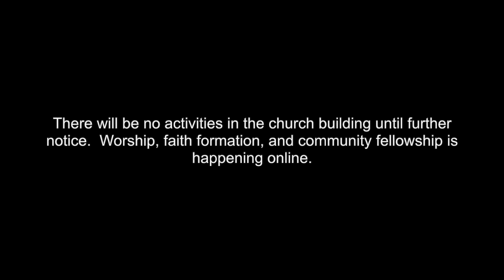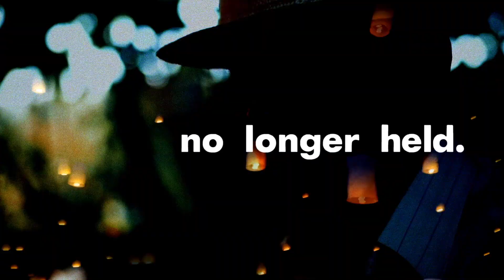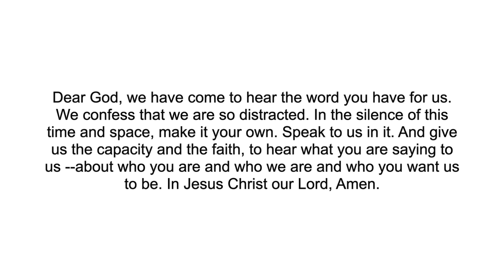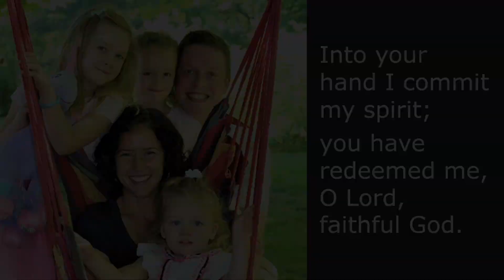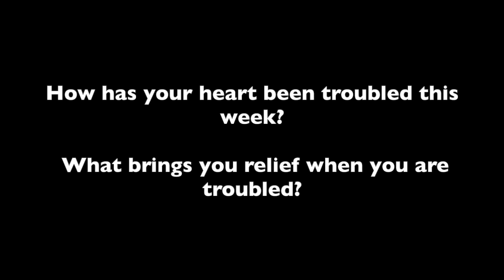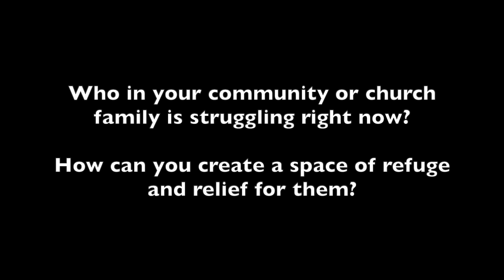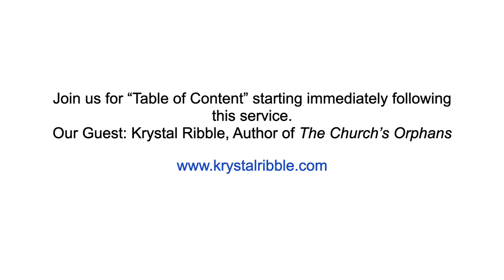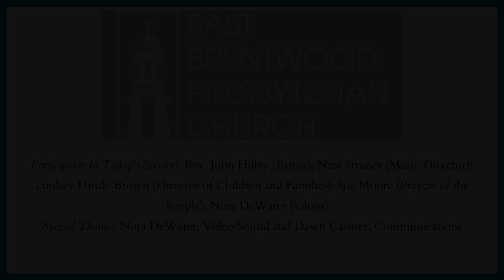EBPC Virtual Worship Service May 10, 2020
East Brentwood Presbyterian Church, located in the Nashville metropolitan area, brings you today's pre-recorded service. Based on Jesus' words "Do Not Let Your Hearts Be Troubled" (John 14:1-14). This service is musicially rich with original compositions today by Nate Strasser.  This service is visually rich with images of mothers and children in our congregation and a visual liturgy This service is full of compassion and a chance to learn as we hear from author Krystal Ribble and her book The Church's Orphans.  Pastor John imagines in his sermon how grand if all the people we love and especially those we've lost in this season showed up on our doorstep unannounced, or in the big zoom of life, and we were all together again?  Would that a respected and beloved mentor heard our sadness despite our best efforts to keep it together and came to show us the way forward. Could not God our Parent come and rescue us from this isolation, this free-floating fear of what might happen next? Jesus, the way, the truth and the life, we believe, help our unbelief.